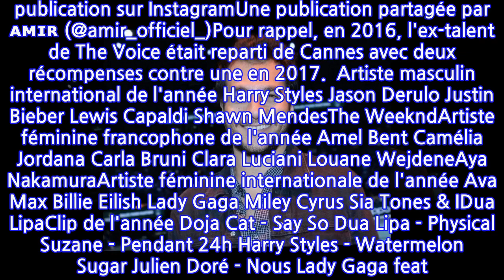NRJ Music Awards 2020 : Amir rentre bredouille... et balance un long message sur Instagram